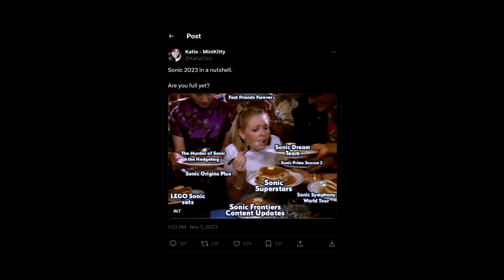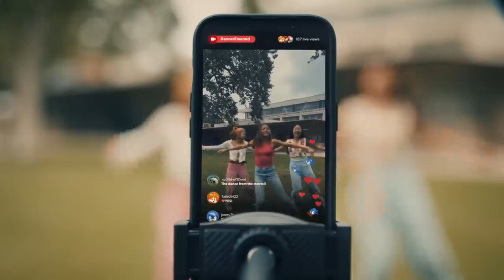Sonic Fans are not eating good.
This has been sitting on my PC for about 2 weeks so excuse my tardiness.